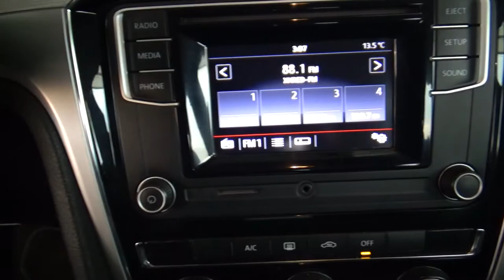Volkswagen / Passat/2017 - 3019